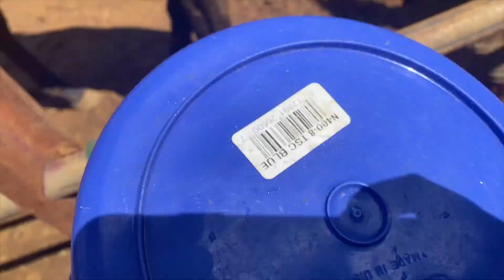BATH DAY EQUESTRIAN EDTION!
Hey guys! Just a short video of me bathing my horses! I had to plan to video me riding however, unfortunately the rain moved in and I was unable to ride. So my next video will be me riding!